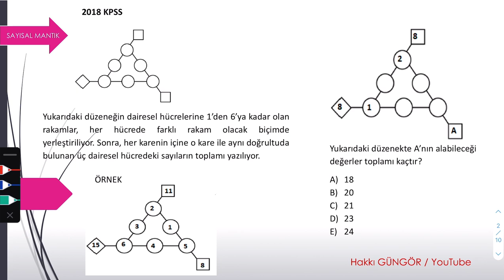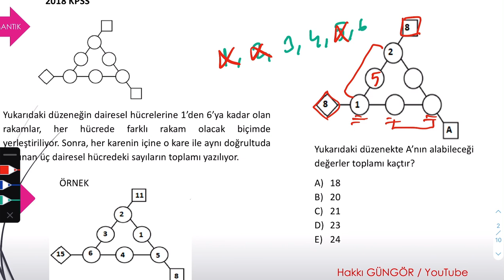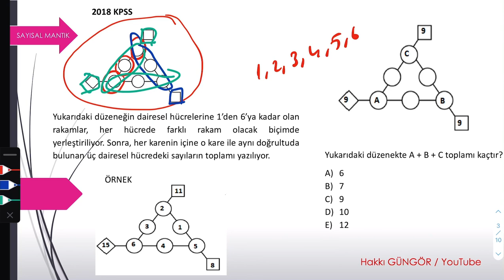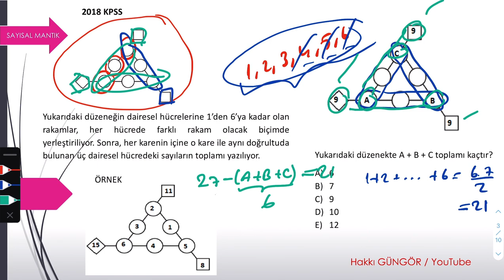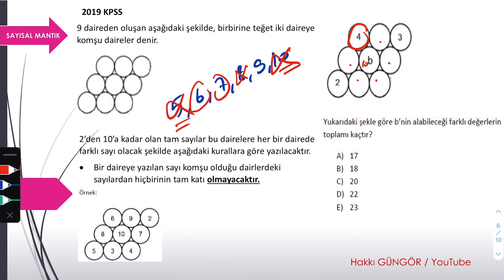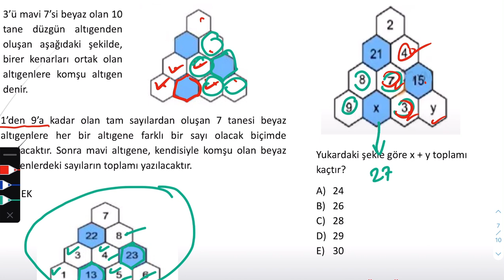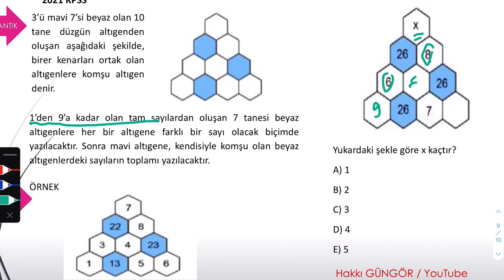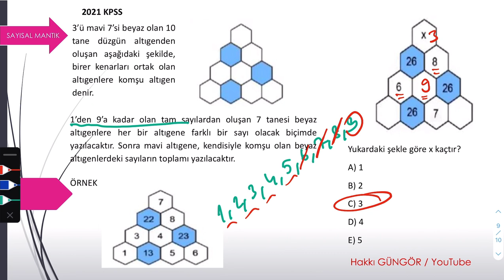SAYISAL MANTIK ( Düzenek & Sayı Yerleştirme ) Çıkmış Sorular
Videodaki soruların PDF lerine aşağıdaki linkten ulaşabilirsiniz